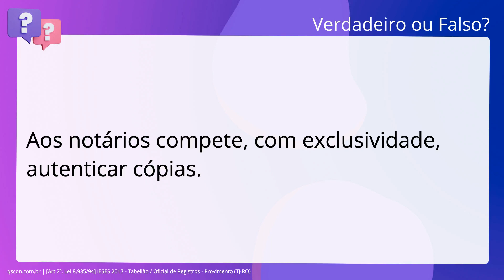QScon Direito: [Art 7º, Lei 8.935/94] IESES 2017 - Tabelião / Oficial de Registros - Provimento (TJ-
Art 7º, Lei 8.935/94 | IESES 2017 | Tabelião / Oficial de Registros Provimento | (TJRO)

Aos notários compete, com exclusividade, autenticar cópias.

Gabarito: Falso